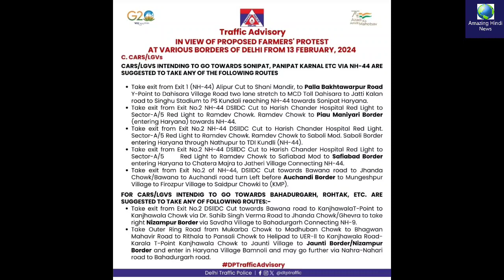Farmer Protest दिल्ली के बॉर्डर सील, कई रास्ते बंद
किसान आंदोलन से मचा कोहराम